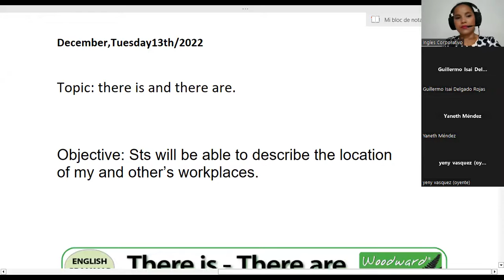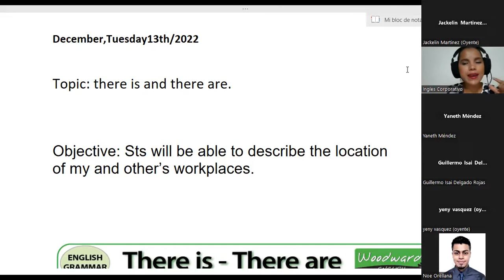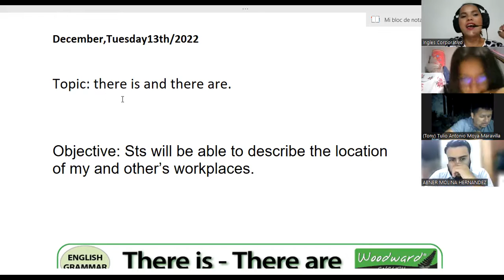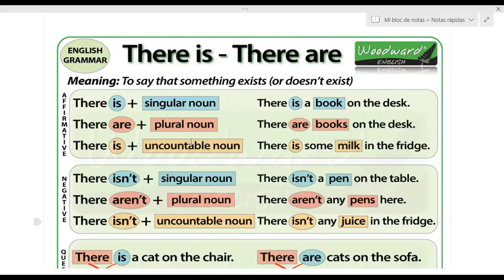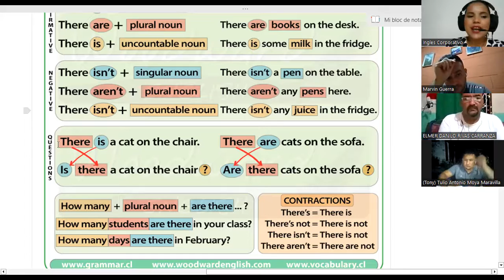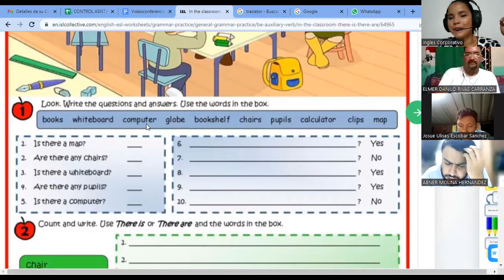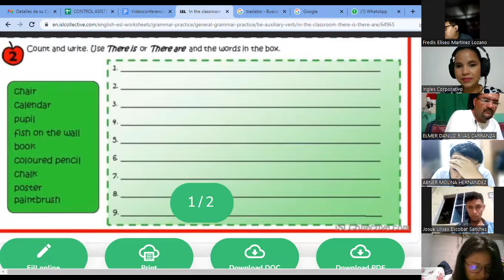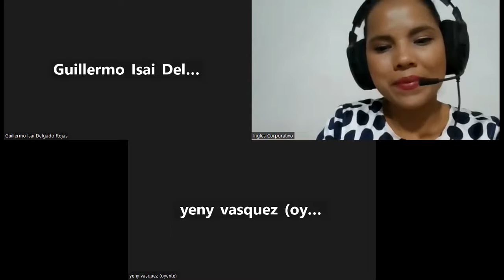Inglés Corporativo13/12/2022 How to use there is and there are + quantifiers.